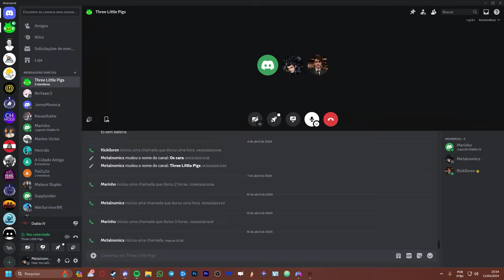Sobre os soças que dizem "ouvir o outro lado"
Psicanálise é gnose e pseudagem ao mesmo tempo.